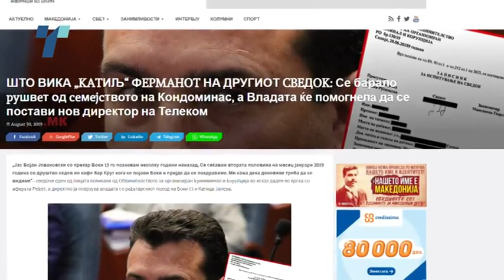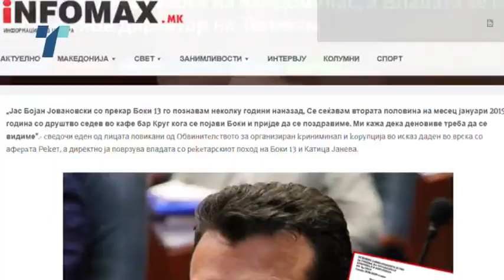Protecena izjava za Reket